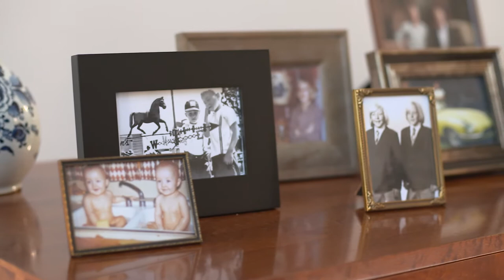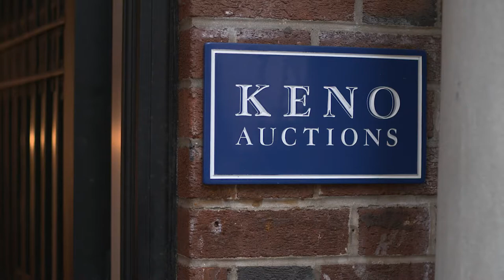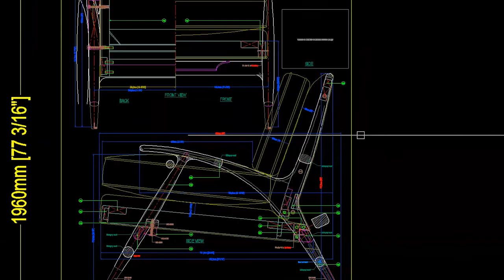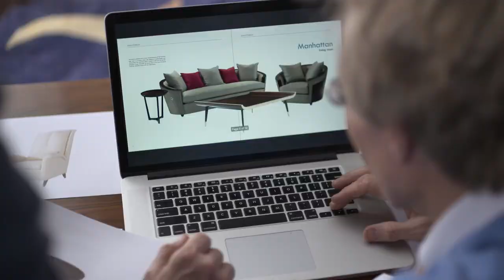Keno Bros Inspiration